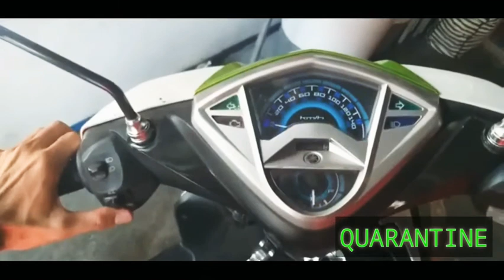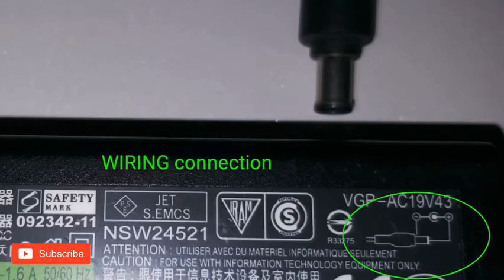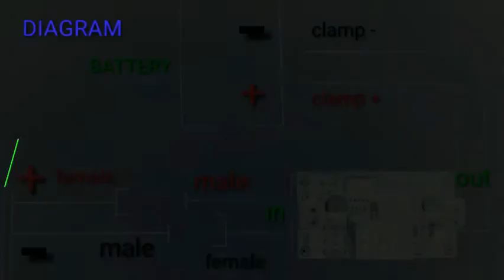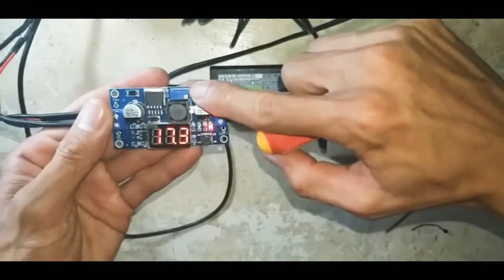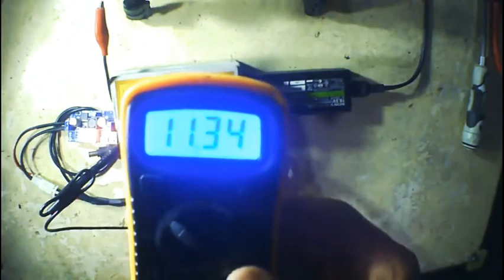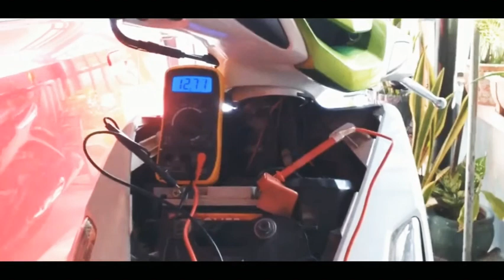D I Y 12 VOLTS CHARGER | STEP DOWN MODULE | MY OWN VERSION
wazzup HEROES...

NA LOW BAT ANG BATERYA NG AKING MOTOR SA HINDI PA ALAM NA DAHILAN...

GUMAWA AKO NG SARILI KONG BATTERY CHARGER... SARILING VERSION KO ..GUSTO KONG E SHARE SA INYO KUNG BAKIT KO ITO GINAWA, PAANO KO ITO GINAWA KUNG EPEKTIBO NGA BA ITO ..GAMIT ANG LAPTOP CHARGER AT DC TO SC STEP DOWN MODULE. TARA NA AT ATING SUBUKAN...

SHARING IS CARRING.